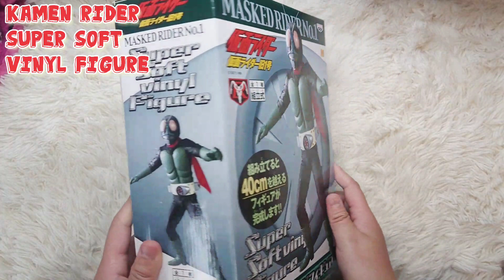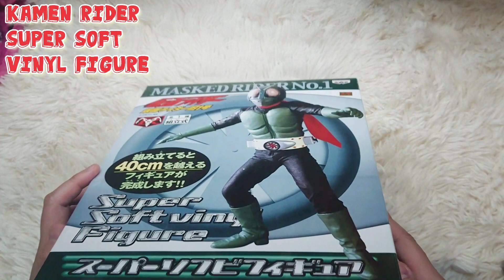【でか過ぎる仮面ライダー旧1号】スーパーソフビフィギュア開封してみました！シン仮面ライダー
仮面ライダーのフィギュアです。
ゲーセンの2005年のプライズで、ソフビフィギュアで40センチもあります(笑)

シン仮面ライダー公開記念!特撮